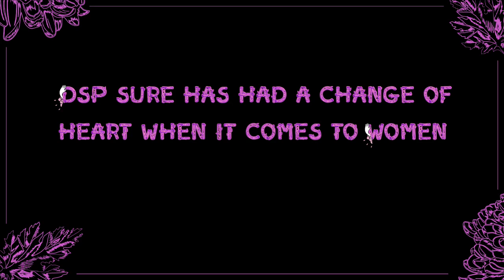DSP has had “strong” feelings towards women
Meh.

Thanks to Raw DSP and That’s 100% a lie for the Kahntent